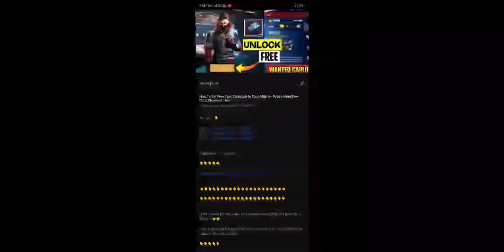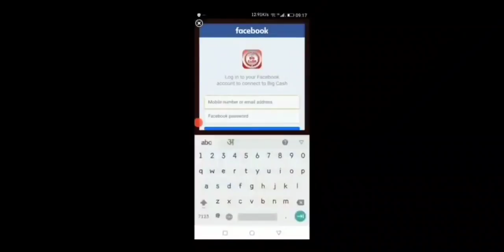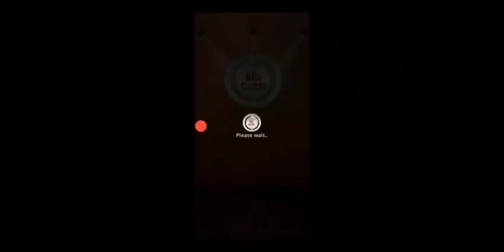How To Get Free Andy Character In Pubg Mobile pubgmobile/720P HD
How to get free Andy character in pubg
Hope u will like the video
And last comment kar ke jarur batna ki ap sab ko mila ya nahi
Create- satyam yadav

how to get andy character,
how to unlock andy character,
how to unlock free andy character in pubg mobile,
get free andy character,
how to get free andy character in pubg mobile,